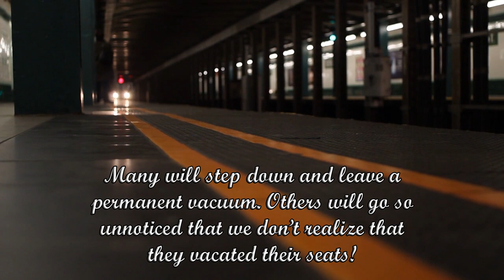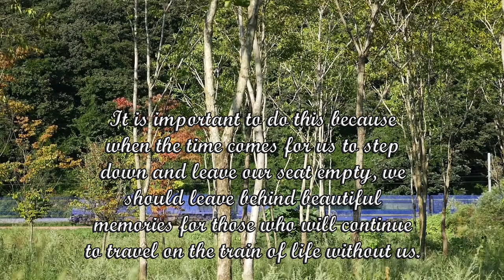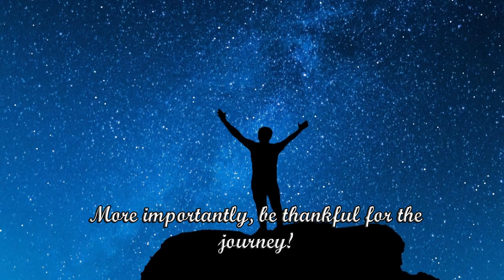THE TRAIN OF LIFE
Hebrew 13:14 "This world is not our permanent home. We are looking forward to a home yet to come."

A metaphor of how our lives is compared to a train trip and why we should make the most out of our ride. Destinations, goals and a life that never stops, even when we do. After all, all of us are just mere travelers.

2 Hours of Relaxing and Calming Sound of the Sea with Chirping Birds and Whispering Waves